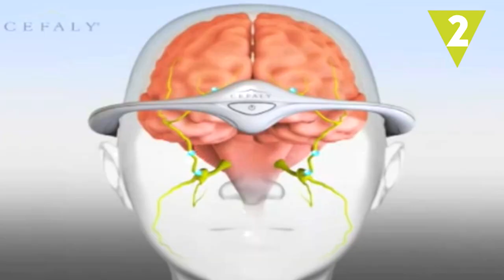Cosas increíbles que le ocurren a tu cuerpo cuando lloras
Hay llantos dulces pero también llantos amargos… A pesar de ello, derramar lágrimas no es perjudicial, ¿sabes qué cosas le ocurren a tu cuerpo cuando lloras? En Hazte la lista te lo contamos.

Otras imágenes: Wikimedia Commons